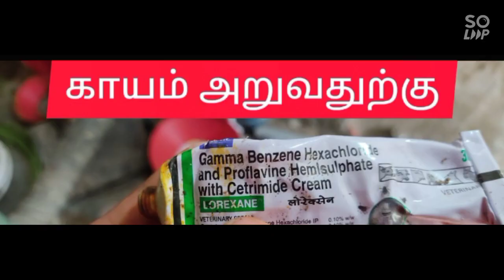கோழி மருந்து முக்கியமானது மற்றும் பயன்கள் மற்றும் மருந்தின் பெயர்